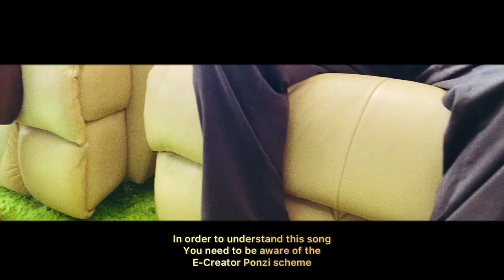101Trapdawg - Zhao Abaya Zhao Jiaotong (Official Music video)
Zhao JIAOTONG well know as the owner of the  E-Creator Ponzi scheme. Was reported to have fled with funds which had been invested into his site by multitudes.

Zhao Abaya

Shot By : King Troop
Edited By: 101Trapdawg
Produced By: 3astByo  & Zenn Mikko & ABX Beats
Engineered By: Madcool Records
Distributed By : AnaHomeboy

Interact with 101Trapdawg